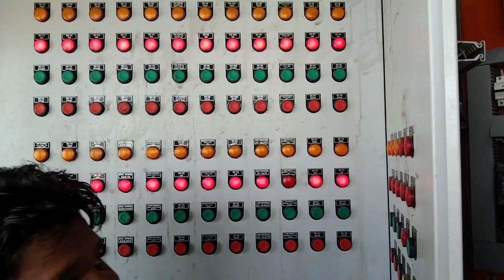stone crusher vlog😯😯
stone crusher ki video
my first block
Kesar ka Mandi NAS kaise hota hai
crusher se क्या-क्या banaya jata hai
sabse jyada viral video
2023 ka sabse jyada barrel block
Mobile crusher
sabse famous block